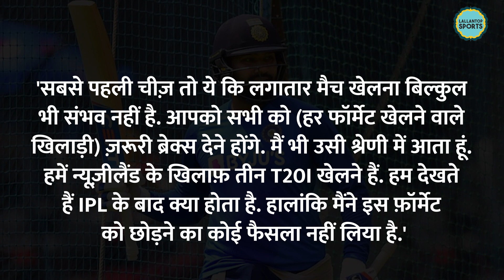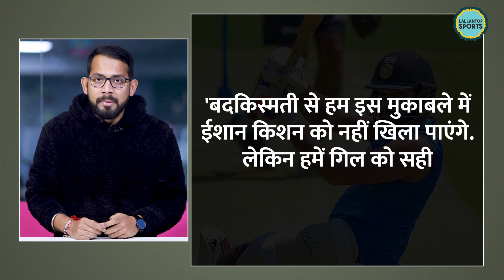Rohit Sharma क्या अब सिर्फ World Cup 2023 खेलेंगे, Ind vs SL 1st ODI से पहले क्या बोले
The 35-year-old India National Cricket Team opening batsman Rohit Sharma, who leads the Men In Blue across all three formats of the game, has opened up on the speculation of his retirement from T20 Internationals (T20Is). Rohit Sharma wasn’t named in the squad for the recently concluded three-match T20I series against the Dasun Shanaka-led Sri Lanka National Cricket Team at home. The absence of Rohit from the squad led to the speculation that the transition phase in Indian cricket has kicked off and he will no longer lead India in T20Is and will eventually retire from the format. At the time of the announcement, the BCCI didn’t reveal any reason behind Rohit Sharma’s non-selection in T20Is alongside Virat Kohli and KL Rahul. However, later reports emerged, claiming that Rohit was not included in the squad because he didn’t recover from the finger injury he sustained during the ODI series against Bangladesh. Meanwhile, captain Hardik Pandya alongside his deputy Suryakumar Yadav led India to a 2-1 triumph over Sri Lanka in the T20I series in the absence of seniors from the team. Speaking at a press conference ahead of the first ODI against Sri Lanka in Guwahati, Rohit Sharma cleared the air over his T20I future, saying that he has “not decided to give up the format”.